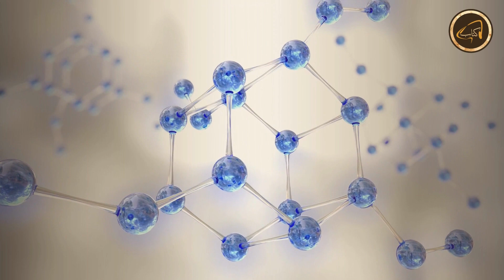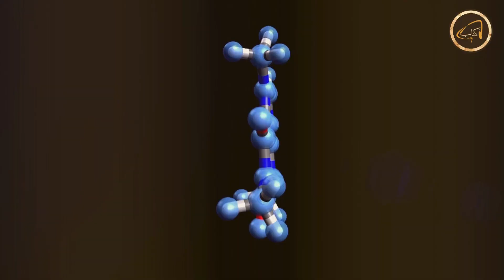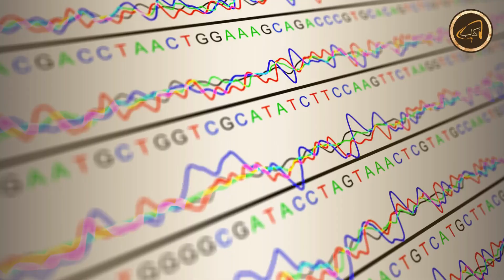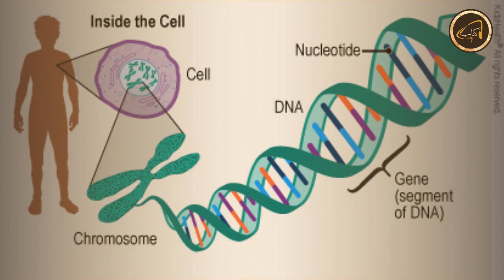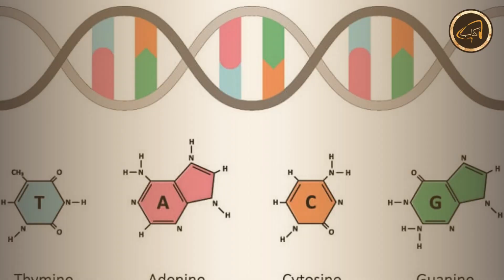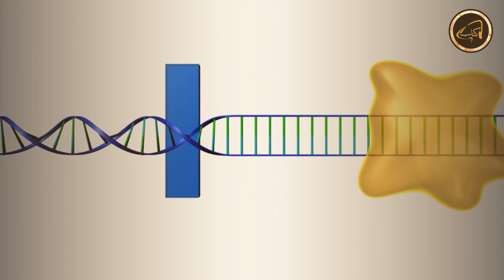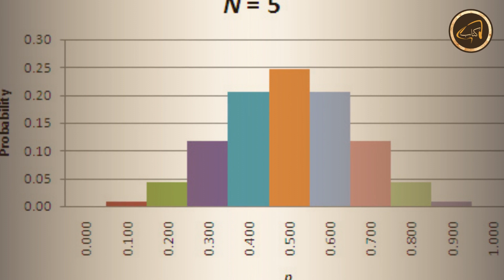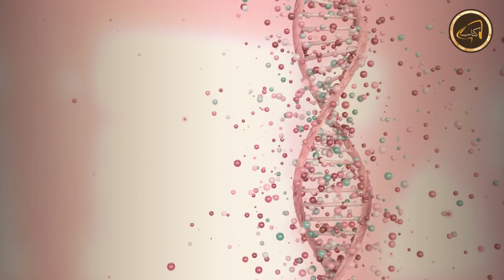The Selfish Gene by Richard Dawkins Audiobook | Book Summary in Hindi/Urdu | Part 1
This is a summary of the book The Selfish Gene by Richard Dawkins
In this video, Professor Dawkins articulates a gene's eye view of evolution - a view giving center stage to these persistent units of information, and in which organisms can be seen as vehicles for their replication.

स्वागत करते हैं "The Selfish Gene" नामक पुस्तक के पहले पार्ट पर! इस रोचक वीडियो में हम रिचर्ड डॉकिंस (Richard Dawkins) की पुस्तक "The Selfish Gene" के प्रमुख विषयों को समझने का प्रयास करेंगे।

📚 पुस्तक: "The Selfish Gene" लेखक: रिचर्ड डॉकिंस (Richard Dawkins)
📖 हिंदी/उर्दू में पुस्तक सारांश | पार्ट 1 | ऑडियोबुक

इस सारांश में, हम निम्नलिखित मुद्दों पर विचार करेंगे:

1️⃣ परिचय और लेखक की जीवनी: हम पुस्तक "The Selfish Gene" के लेखक रिचर्ड डॉकिंस के बारे में जानकारी प्राप्त करेंगे और पुस्तक के महत्वपूर्ण विषयों को समझेंगे।
2️⃣ जीन और उनका स्वार्थी स्वभाव: हम जीनों के महत्वपूर्ण रोल और उनके स्वार्थी स्वभाव को समझेंगे, जैसे कि जन्म, प्रजनन, और प्रजनन संघर्ष।
3️⃣ जीवन की एवोल्यूशन: हम जीवन की एवोल्यूशनरी प्रक्रिया पर विचार करेंगे, जैसे प्राकृतिक चयन, जीवविज्ञानी डॉकिंस के सिद्धांत, और उदाहरण।
4️⃣ संघर्ष और सहयोग का खेल: हम

Will Durant (Author)
The Lessons Of History (Book)

"understanding evolutionary theory"
"evolutionary theory in Urdu/Hindi"
"gene-centered evolution in Urdu/Hindi"
"summary of The Selfish Gene"
"evolutionary theory for students and researchers"
"gene-centered evolution"
"natural selection"
"evolutionary theory"
"The Selfish Gene" by Richard Dawkins
"book summary in Urdu/Hindi"